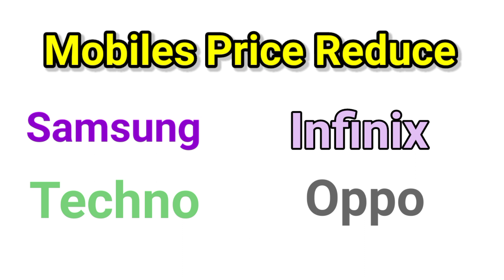Mobile Price Decreases! Finally Mobile Phones Price Down Upto 12K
Hello Friends,
In this video i am showing you the new price of mobile phones! this is very good news that mobile price decrease and finally mobile price down up to 12k,10k,13k, all of these phones price are shown in this video.